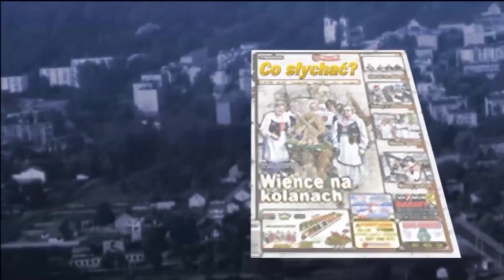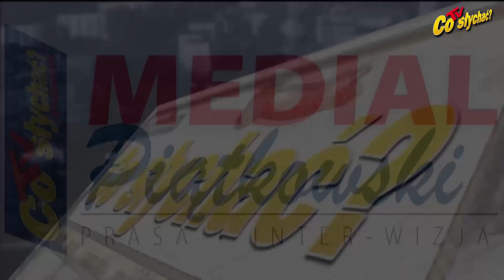Ligi piłkarskie 2019/2020 / Victoria Kałuszyn - Fenix Siennica - I połowa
Runda jesienna piłkarskich rozgrywek powoli dobiega końca. W zależności od stopnia ligowego do rozegrania zostały dwa albo trzy mecze. Niestety, większość drużyn z powiatu mińskiego prezentuje postawę poniżej oczekiwań kibiców, ale przede wszystkim swoich własnych, bo ambicje były duże…